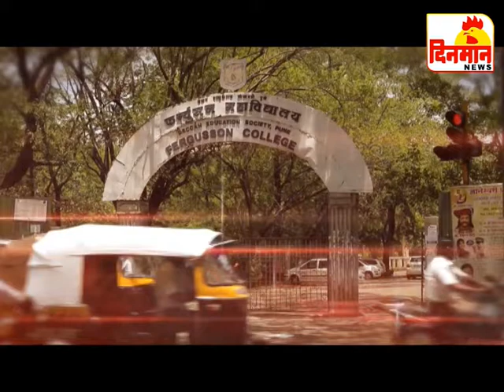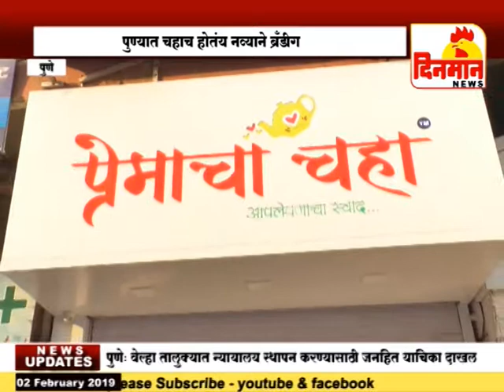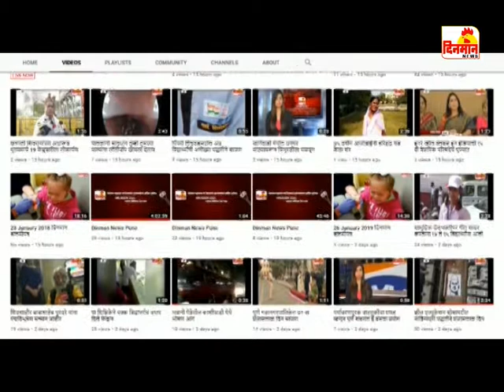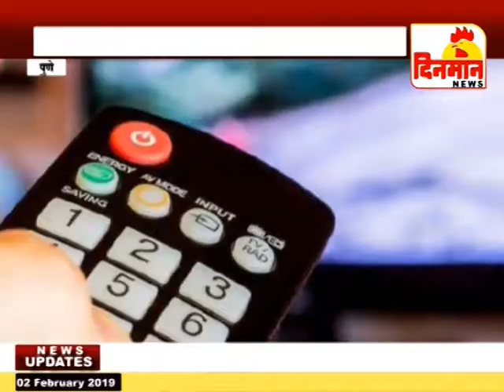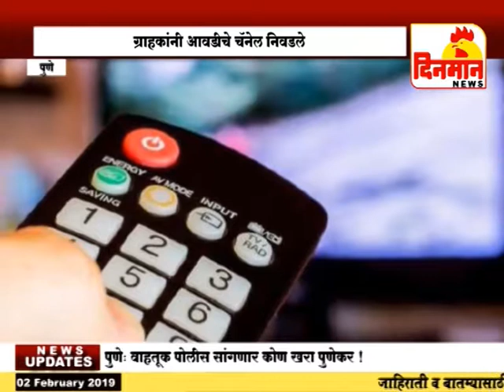02 February 2019 दिनमान बातमीपत्र